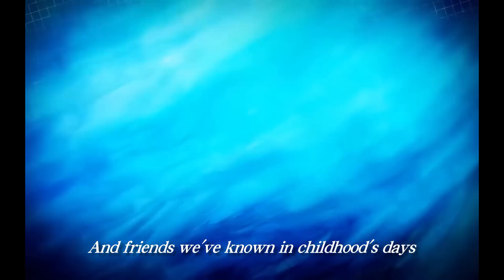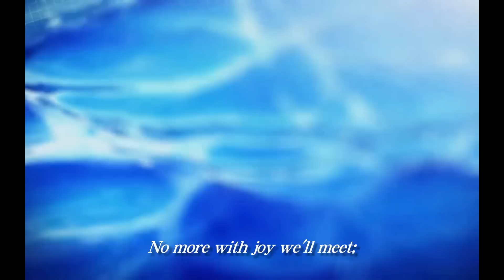fraternite OP (Sub Eng)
Lyrics
Song for the Close of School